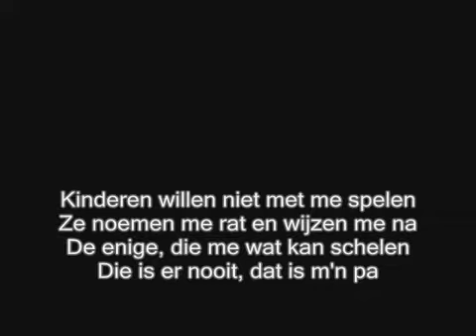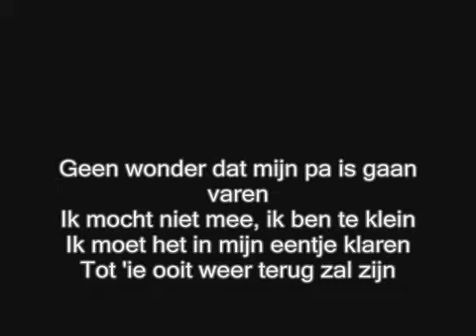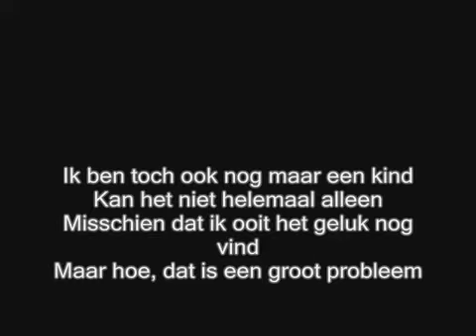IK VOEL MIJ ZO VERDOMD ALLEN COVER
➤elke dag om een nieuwe vlog!

➤ AFSPEELLIJSTEN
➜ vlog 1 tot en met 50

➤pas op ik nies glitters
➤ pas maar op wand als ik nies ben je helemaal furglittert
➤ pohhhh wohhhhh dit is een zieke besrijving